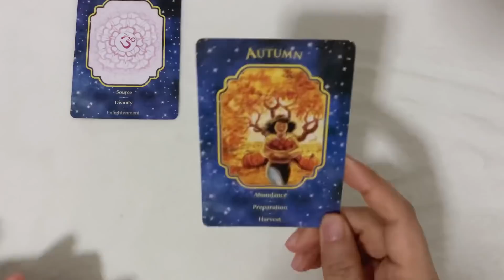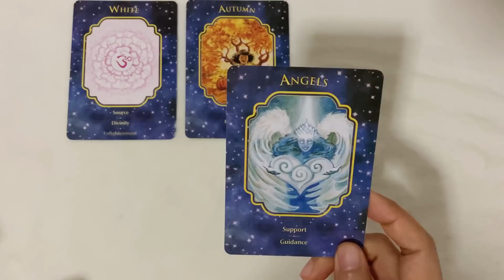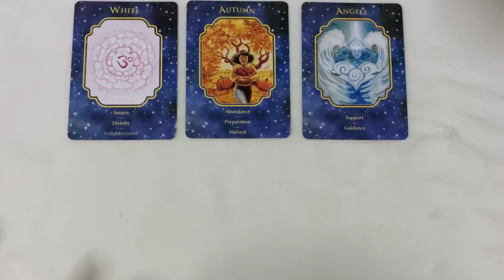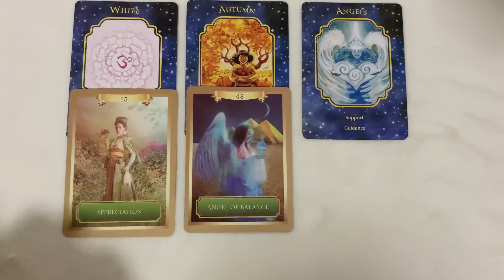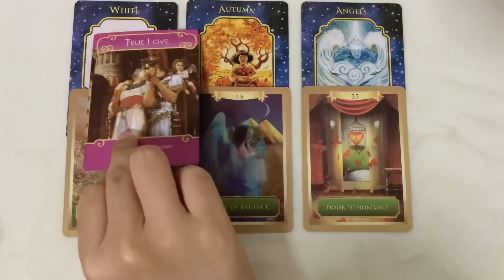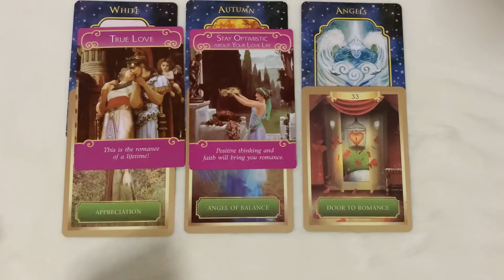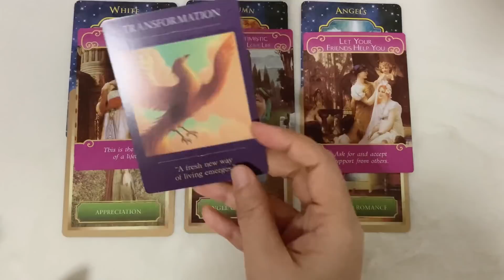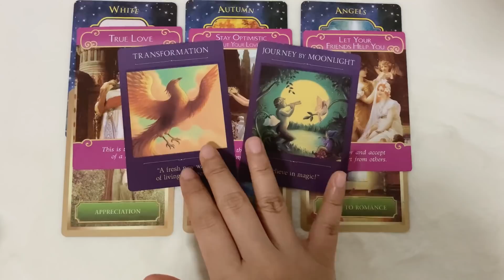Random | พรสิ้นปีจากสิ่งศักดิ์สิทธิ์